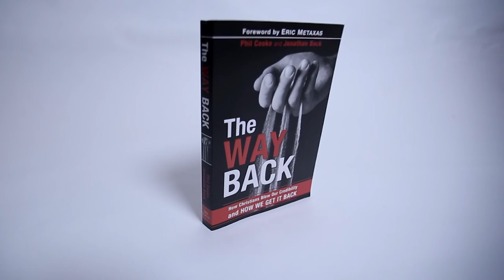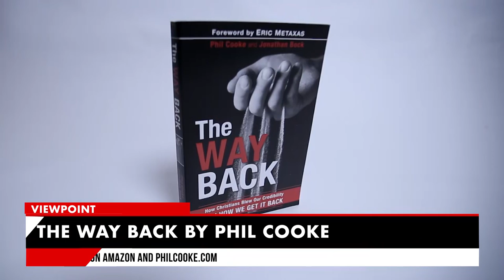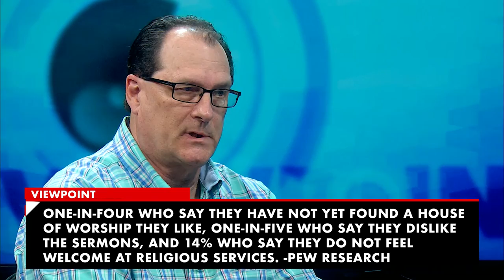VIEWPOINT S1- Episode 11 Has Christianity​ Blown It?/Leaving my Church/Restored after Divorce